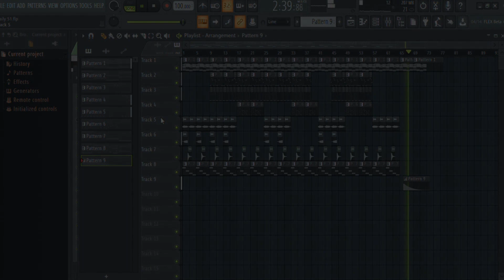Copyright Free Track# 51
Free Music for your YouTube videos.